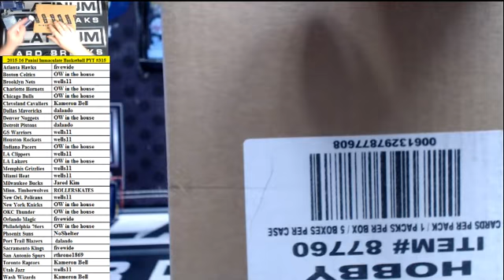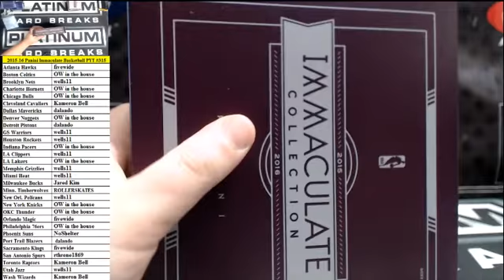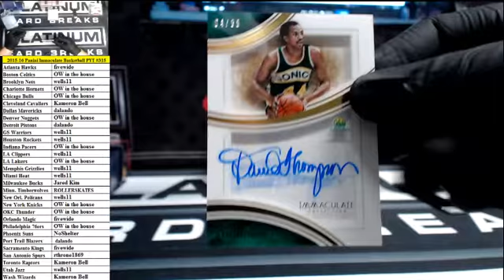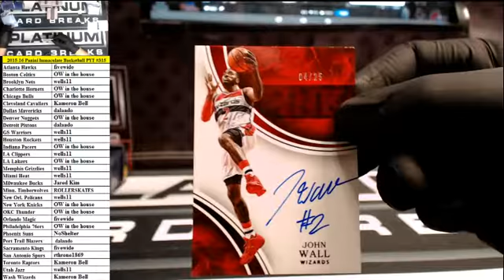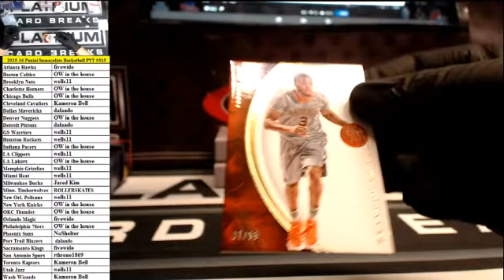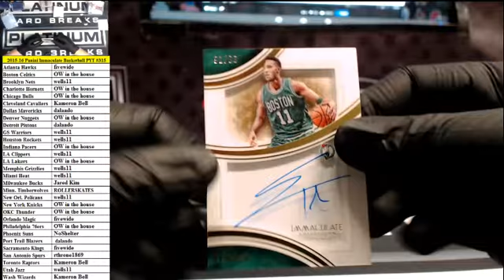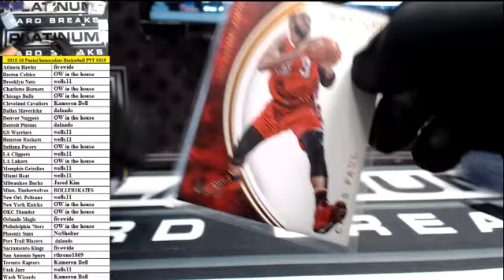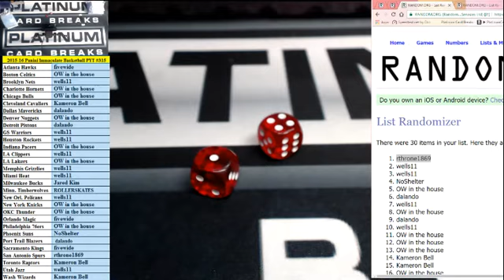2015-16 Panini Immaculate Basketball Full Case PYT #315